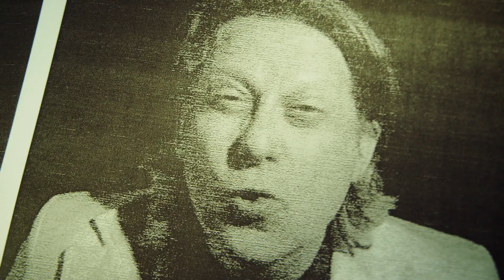Mister Inglish - Fan Mail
The Fan Mail Video by Louk Voncken.

Arthur Lijten: Drums
Eric Coenen: Bas
Mike Roelofs: Clavinet
Alyssa: Spoken obituary
The Luke Bros: Drumbeat
Backing vocals: Michele vd Aa, Sally Flissinger, Eva Jane Smeenk, Nienke Lohuis, Isabelle Amé, Irma van Pamelen,
Merel Koman, Kiki Vermeulen, Eric van Dijsseldonk
Ton E: lead voc, guitars, hammond organ, xtra vocals, news samples

Music, Lyrics & Production: Ton Engels, Vulcano-Music.

Mix & Mastering: Tom Lucker.

The Fan Mail clip was made with the help of a lot of friends ans family.

Bad Ass Posse:  Ruud Lucker, Stefan Nijssen, Peter Jacobs, Freek Janssen, Peer Engels, Eric Coenen, Chevy.

Pretty girls in the back seat: Sem van Loon, Carmen Beeker, Auke Janssen.

Pretty elderly girls : The Padako All Stars: Mien Peeters, Marijke Lenz & Gretha Steeghs

They all deserve an Oscar, (or at least get a nomination)

Concept, the actual filming and editting was all done by the Über Fabulous Louk Voncken.

Another Vulcano Eruption!